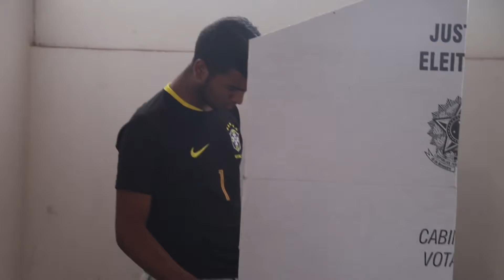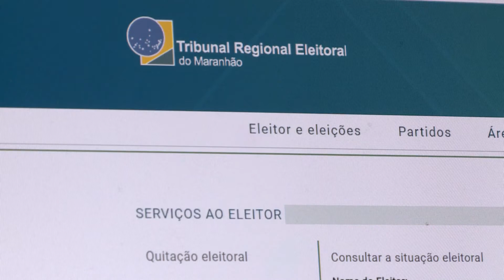[Edição030519] No MA, mais de 60 mil eleitores precisam regularizar o título de eleitor